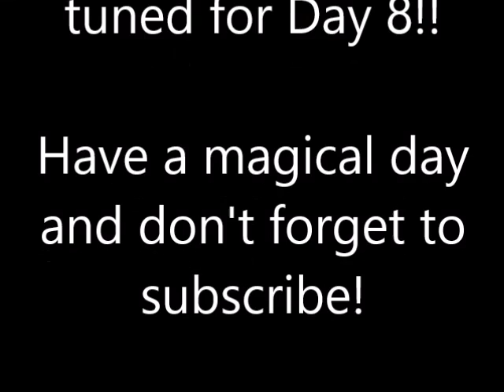Walt Disney World Vacation | Day 7 Part 2 | 2015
Hi everyone! Sorry for this being a day late! Something happened with my scheduled upload time from yesterday and I only noticed today that it hadn't posted!